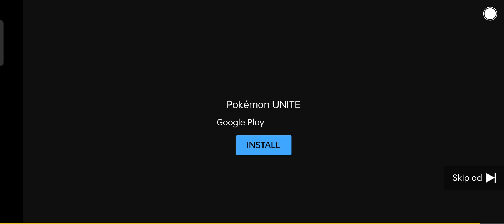Pokemon Unite Ad #2